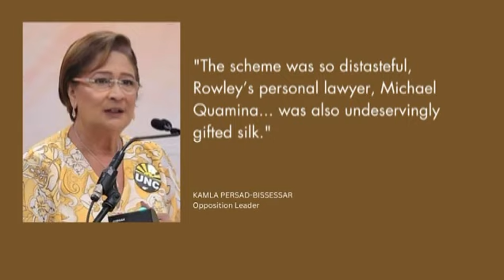KAMLA ON SILK THEY ARE SHAMELESS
She was criticised after being awarded silk, while she was prime minister, in 2011.

But, now Opposition Leader Kamla Persad-Bissessar had some strong words about the president's brother and husband being given senior counsel status.

And, the Opposition Leader is calling on the Attorney General to resign.

PrintCopy article link
Save